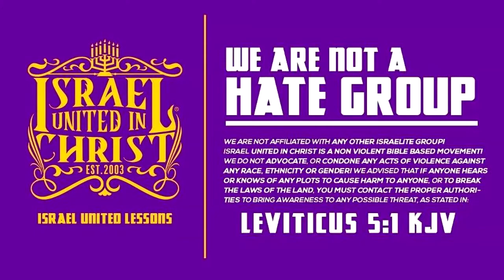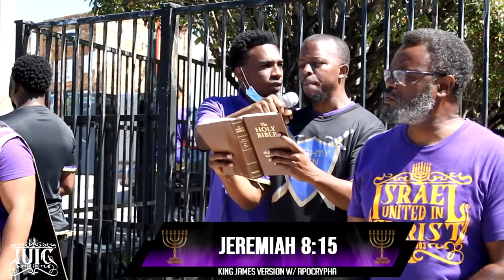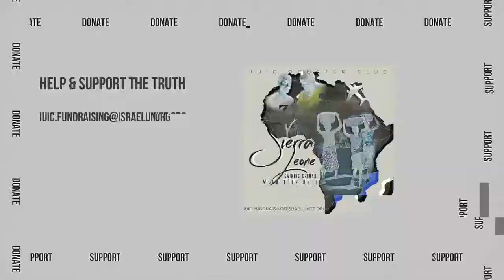The Israelites: Black Man Is Furious That We Are Teaching About The 12 Tribes